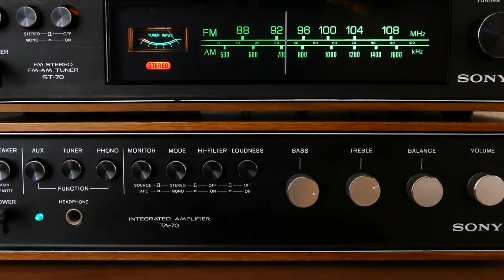Fazendo Qualquer PESSOA PENSAR EM VOCÊ O TEMPO TODO - VOCÊ VAI COMER A MENTE DELAS Usando Isso